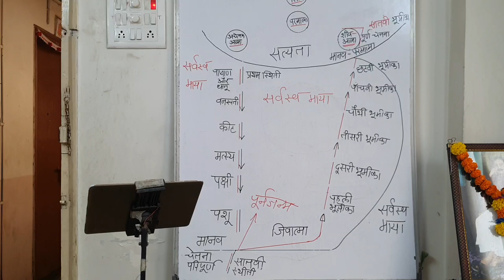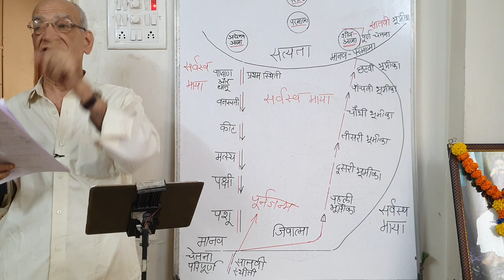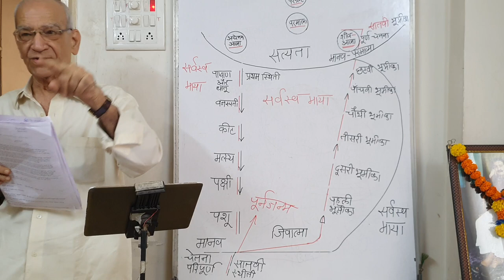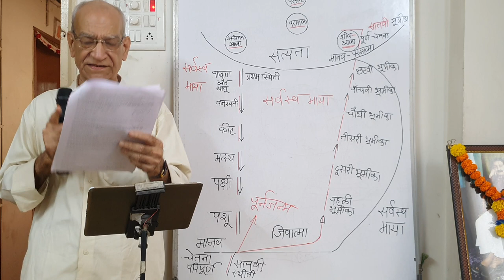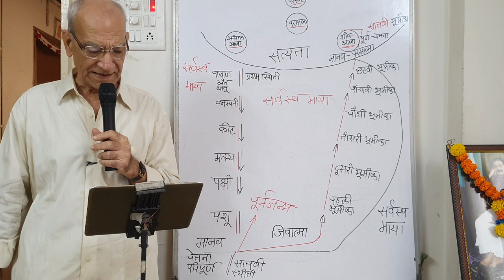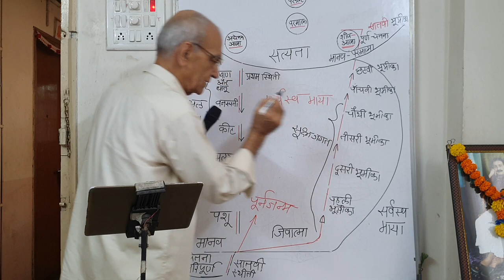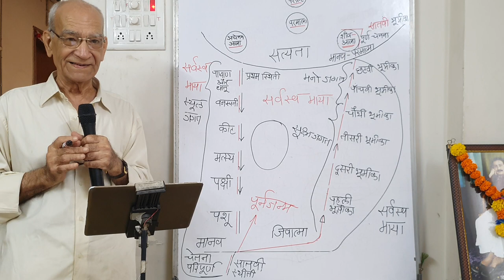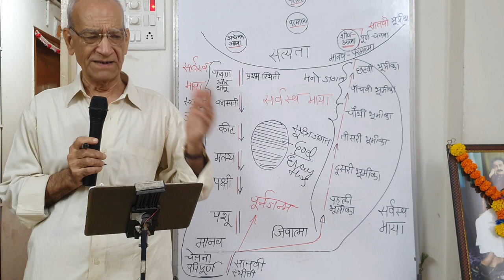God speaks by Avatar Meher Baba: States of Consciousness Part-I